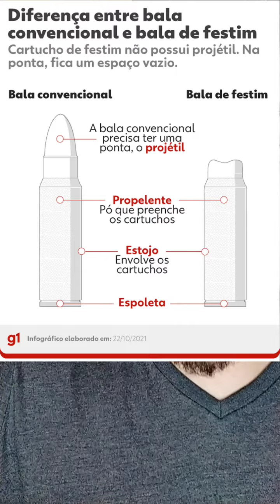Por que balas de festim ainda são utilizadas em filmes?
Após o triste incidente envolvendo o ator Alec Baldwin esta semana, que culminou na morte da diretora de fotografia Halyna Hutchins, um breve comentário acerca do uso de balas de festim em filmes.